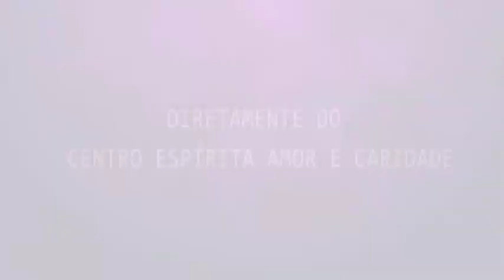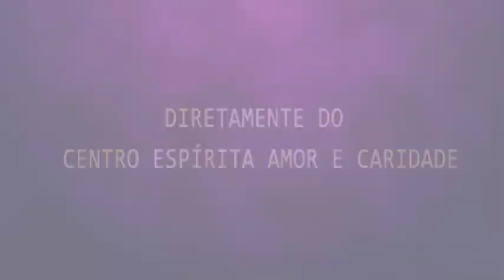Palestra Espírita - Márcia Ewald - Casa, família e lar